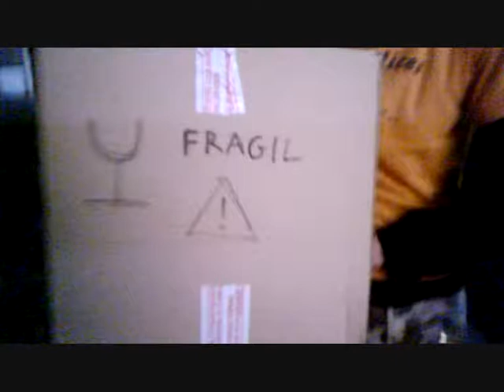pub la poste